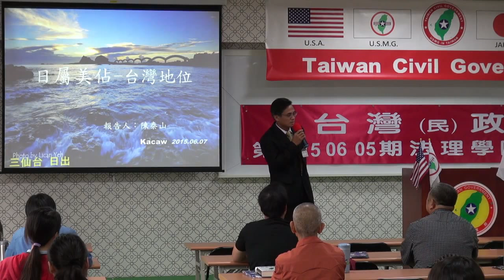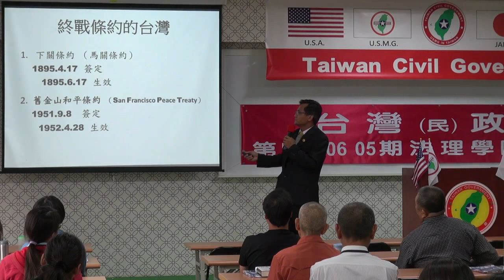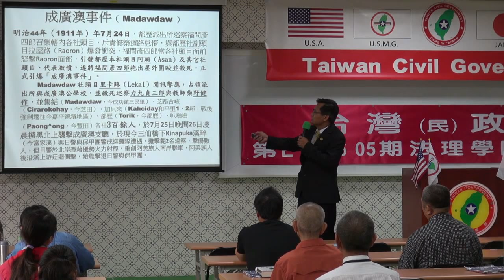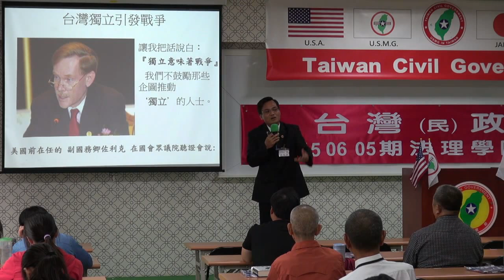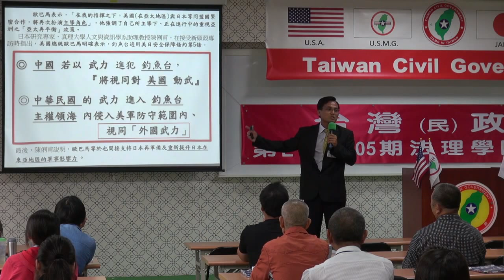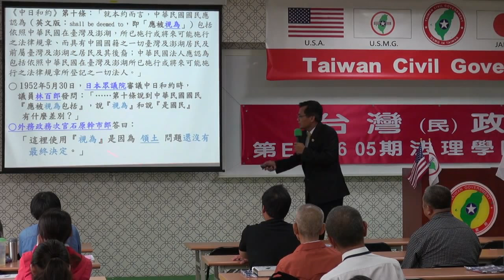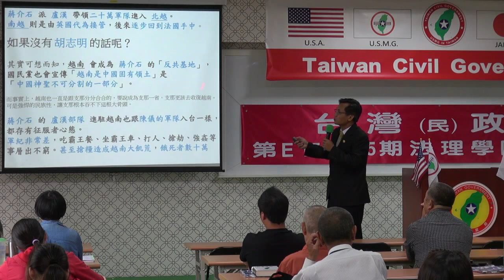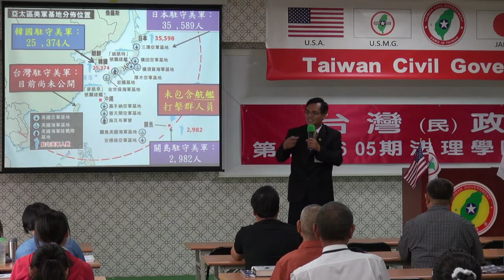150607-8-日屬美佔-台灣的地位-陳泰山-台灣民政府第E150605期法理學院初級班